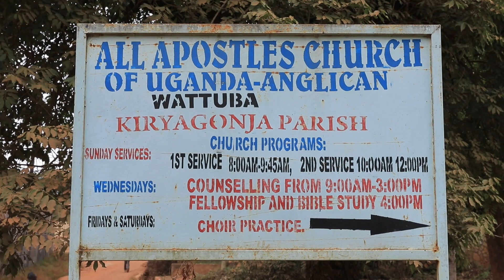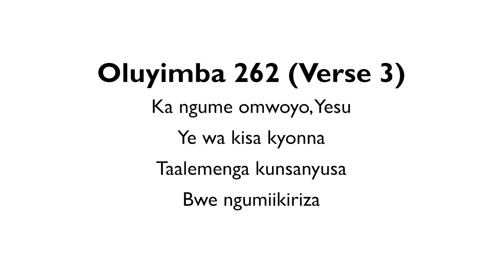Pilate as a good listener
The reading and sermon in this video are excerpts from the lenten service held on Thursday 9th March, 2023 at All Apostles Church, Wattuba - Kiryagonja Parish, led by  Rev. Edward Stephen Kabanda.